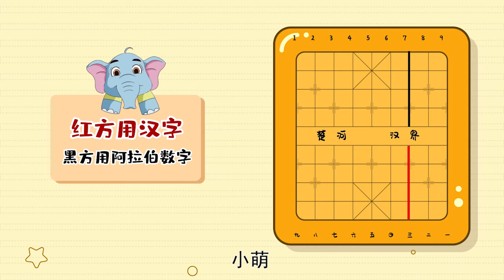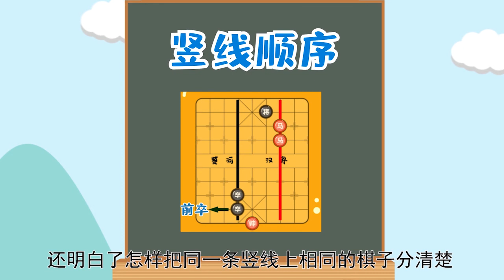第11节：记录方法（上）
初步了解象棋棋谱的记录方法。首先认识棋盘的线路，双方都从自己的右手边数1—9。红方用汉字来标记一到九，黑方用阿拉伯数字标记1到9。进一步认识棋子的坐标，能辨认同一条竖线上的两颗相同棋子，哪个为前，哪个为后。